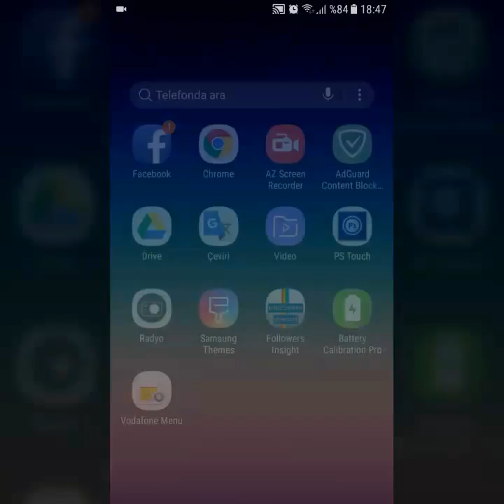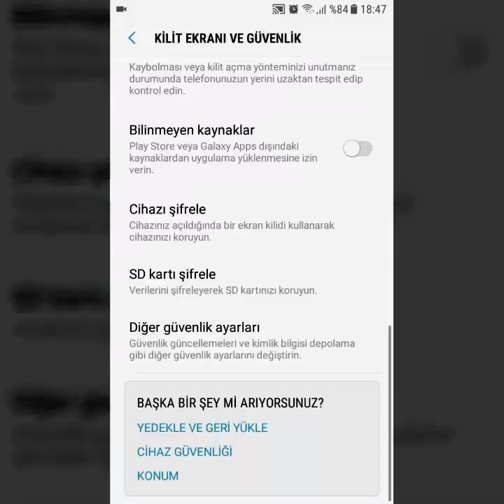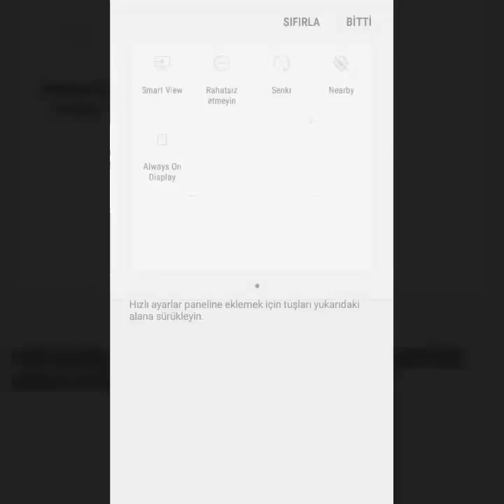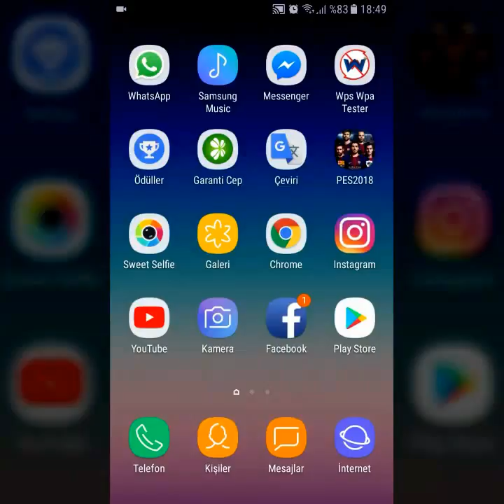Android telefonlara always on display yüklemek (rootsuz)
Always on display yüklemek isteyenler verdiğim zip dosyasındaki 2 apk uzantısını telefona yukleyin ardından ayarlardan kilit ekranı ve güvenlikten aod yi aktif hale getirin bildirim panelinden tuş sırası kısmına basarak bildirim paneline alın hepsi bu kadar link
Always install on display I want to install the 2 apk extension in the zip file to the phone, then activate the lock screen and security settings from the notification panel by pressing the key sequence portion of the AOD notification panel get all these links
1 version

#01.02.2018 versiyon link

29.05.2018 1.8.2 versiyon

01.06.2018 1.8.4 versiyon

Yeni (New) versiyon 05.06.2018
1.8.5 versiyon

Yeni(new) versiyon 1.8.6 nougat oreo güncellemesi update 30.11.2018
Çok sistem hatası verdiğinden dolayı kaldırılmıştır...

 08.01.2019 Yeni new  Nougat Oreo güncellemesi  J serileri oreo güncellemesi alan herkes yükleyebilir bir beğeni ve teşekkürü çok görmeyin link

Yeni versiyon new version 2.0.4
25 temmuz 2019
Tamamen yeni kullanıcı arayüzü
Facewidgets eklendi
Hem parmak izi hem de ev anahtarı çalışıyor
GIF Desteklenen
Eklenen dünya saati
Otomatik parlaklık veya manuel parlaklık seçeneği
Yeni resim saati
 Yeni takvim desgin
 İyileştirmeler ve Hata Düzeltmeleri
Quickpanel ayarları düzeltildi.

 UPDATE
Whole new UI Facewidgets added Contact information added Fingerprint as well as home key both are working GIF Supported Added world clock Auto brightness or manual brightness option New image clock New calendar desgin Improvements & Bug fixes Quickpanel settings fixed.
link thread

son sürüm beta sürümdür herhangi bir deneme yapmadım pie Ve üstü sürümlerde uyumludur denemek gene size kalmış telefonunuzda oluşabilecek herhangi Bir hasardan ben sorumlu değilimdir saygılarımla

25 Mayıs 2021 one UI 3 Samsung uyumludur android 10 işletim sisteminde kullabilirsiniz denedim oldu yapamayi bilmeyen bulaşmasın telefonunuza vereceğiniz herhangi bir hasardan ben sorumlu değilimdir sorumluluk size aittir yüklemek yapmak size kalmıştır